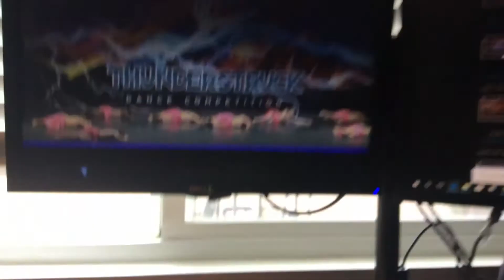Poison and Wine-Contemporary P.S Make sure to put vol. at max or 1 less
Only 3
people I know in this dance-Summer Nee Katrina de Vera and Dylan